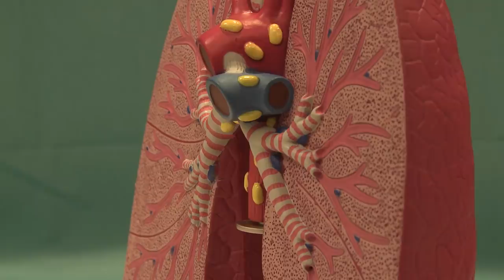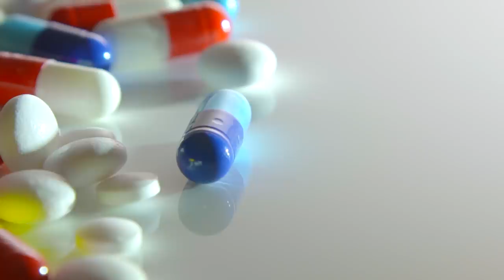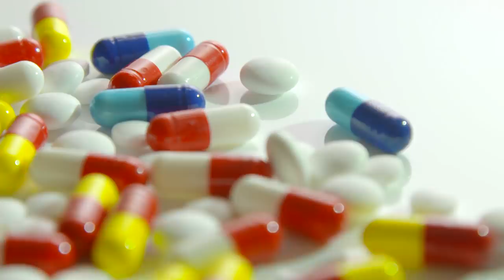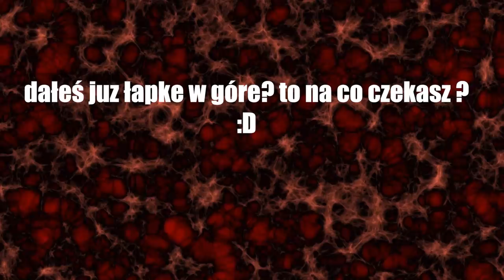10 NAJSILNIEJSZYCH TRUCIZN